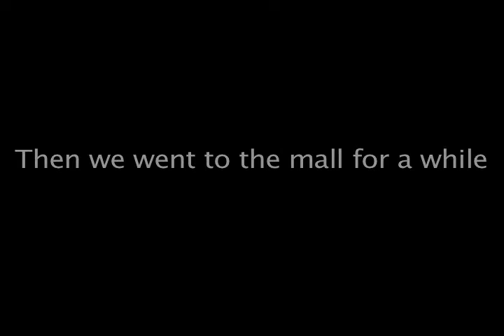Incendiary/Backtrack Weekend Update